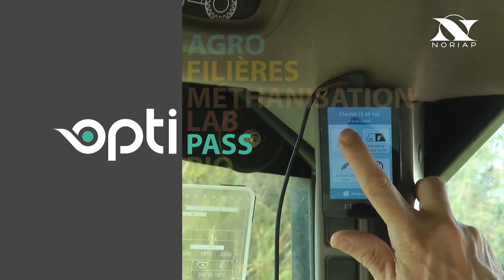NORIAP - Découvrez OPTI !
Noriap lance sa nouvelle offre de services OPTI. Avec Opti, nous vous aidons à développer vos potentiels...